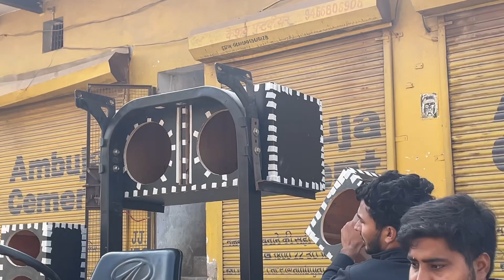🔥New music system || 😳Mahindra 265 big music system || Full video coming soon